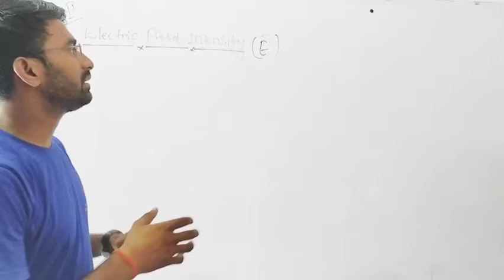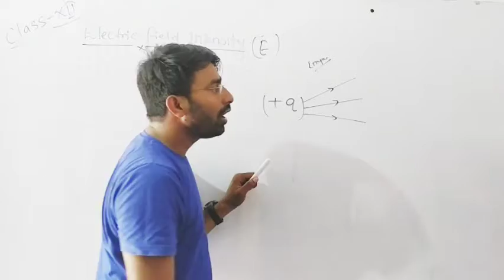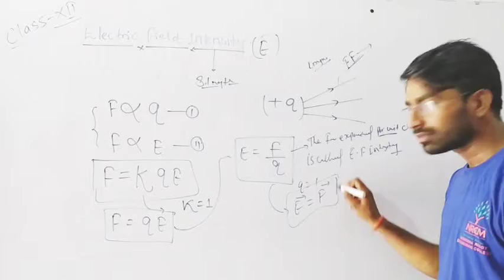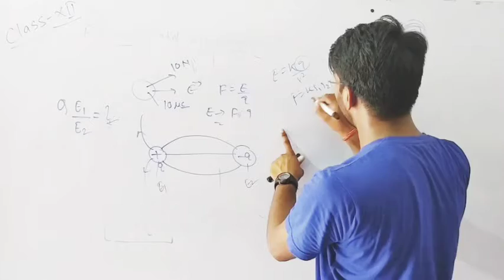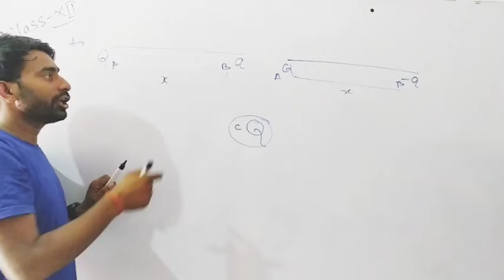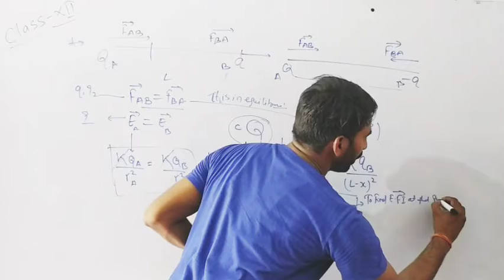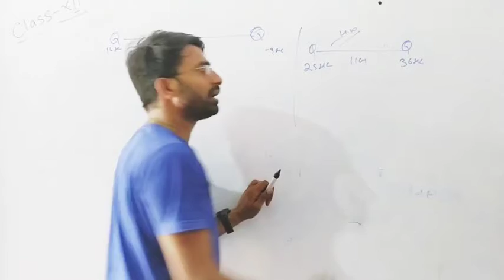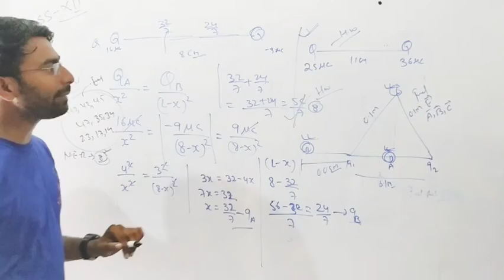Electrostatic ! Electric field intensity part 6 jee, neet, Board by randheer sir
pdf notes